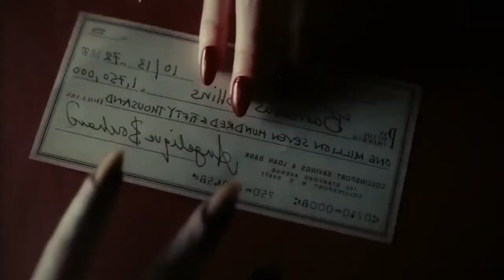Dark Shadows hollywood movie explain in hindi.....